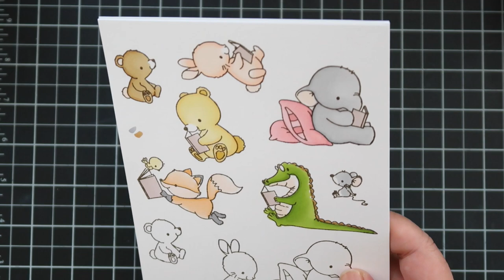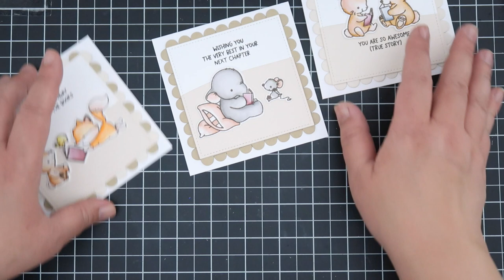INTRODUCING: Storybook Sayings and Combo Squares Creative Cuts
for more fun and fresh products and inspiration!

Ohuhu Marker Colors
Little Bear E210, E220

Bunny E010, E030

Big Bear Y121, Y120, Toe Beans and Tail Y260
Elephant and Mouse CG030, CG020
Fox – YR220, YR240

Crocodile – GY4, GY5
Pillows RV260, RV270
Book – E380
Lighter Parts of fur and Faces – E010